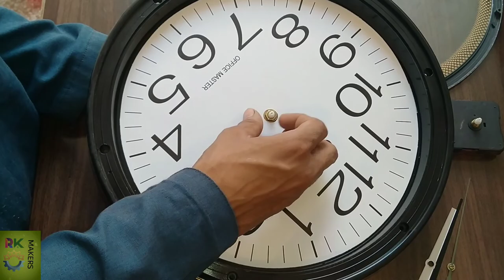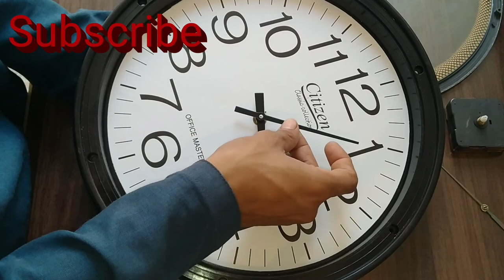Wall clock machine chang and Fix new machine on it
Clock machine changing and renew it
fix new motor on clock